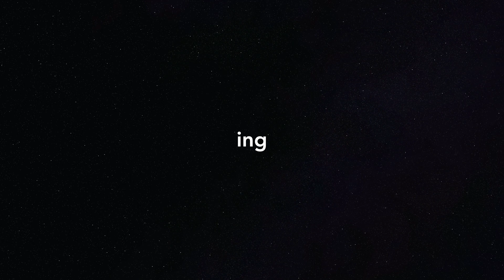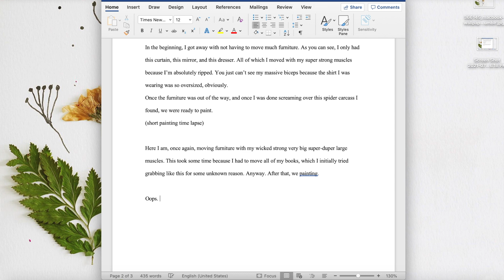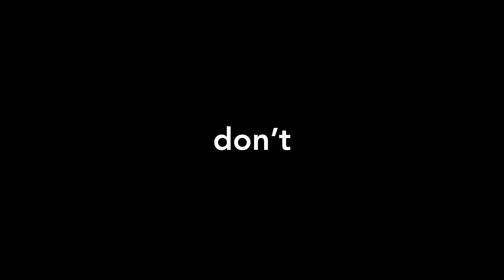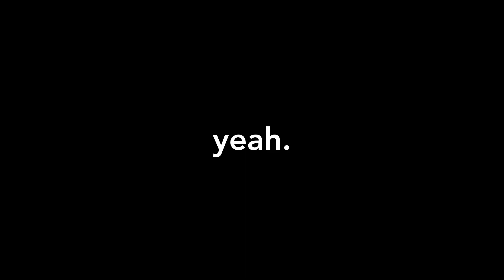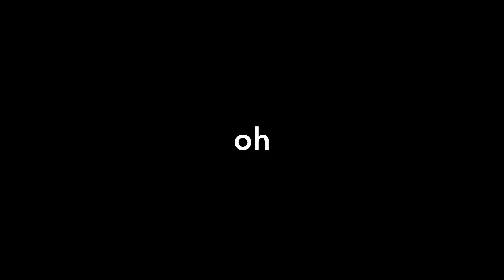The Ghost of Wall Paint Past (remodeling my childhood bedroom)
i have no time to do this and yet here we are